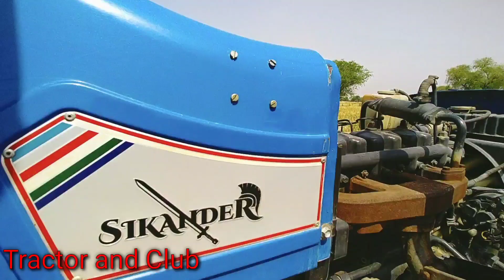Sonalika 750 ||| Performance In Thresher Machine !!